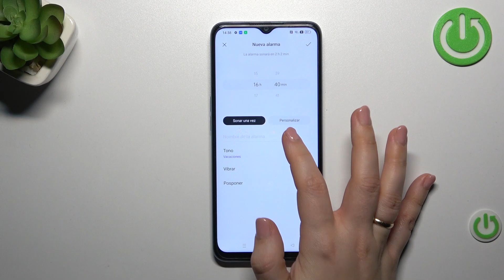Como poner alarma en OPPO A57s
En este vídeo explicamos cómo activar el despertador en Oppo A57s. Sigue nuestras instrucciones y descubre cómo poner el despertador en tu Oppo A57s.

¿Cómo configurar alarma en el Oppo A57s? ¿Cómo poner el despertador en el Oppo A57s? ¿Cómo posponer la alarma en el Oppo A57s? ¿Cómo programar el despertador en el Oppo A57s? ¿Cómo cambiar el sonido de alarma del Oppo A57s? ¿Cómo cambiar el tono de alarma en el Oppo A57s? ¿Cómo poner varias alarmas en el Oppo A57s?